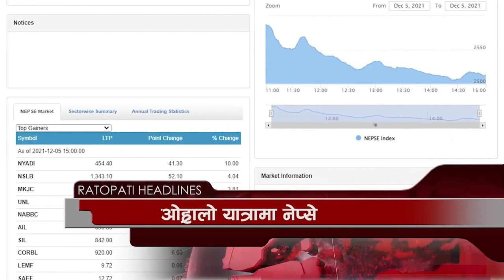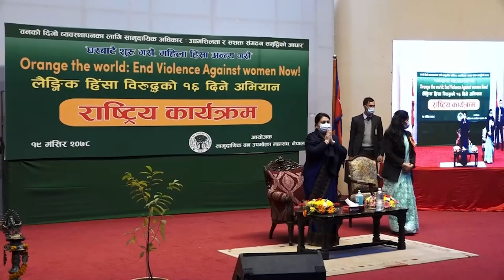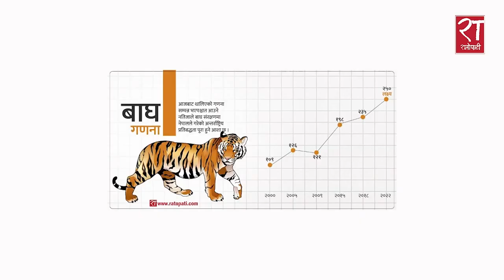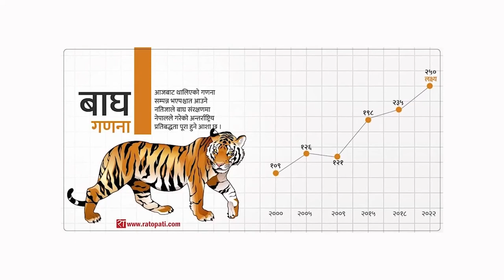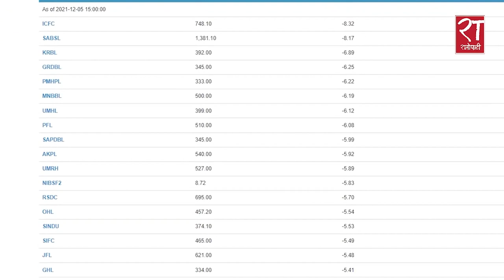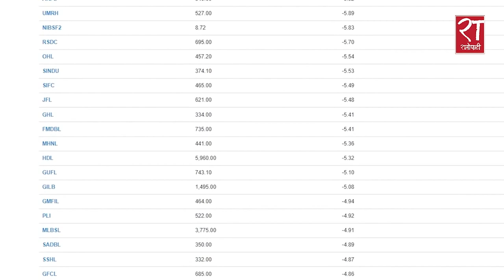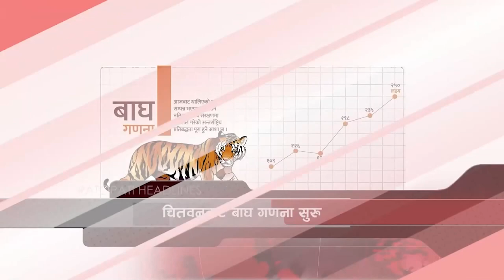आजका हेडलाइन्स् : मंसिर १९, २०७८ || Ratopati Headlines || Dec 5, 2021 || Ratopati TV